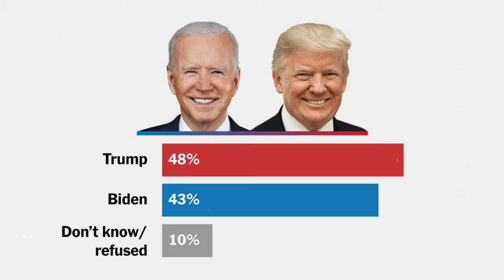El desastroso debate de Biden